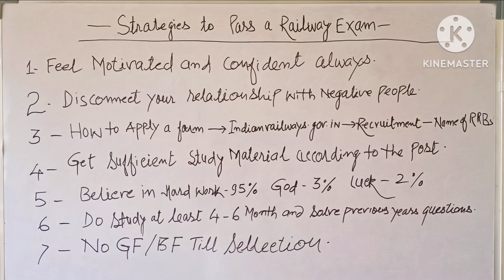ये सात नियम अपना लो 2024 में रेलवे की परीक्षा पास कर जाओगे 🔥@LocoPilotSantosh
दोस्तों मैंने अपने इस वीडियो में ये बताया है कि जीवन में कुछ बातों को अपना लो तो अवश्य ही रेलवे की परीक्षा पास कर जाओगे।
  ये सात नियम अपना लो सन 2024 में रेलवे की परीक्षा पास कर जाओगे 🔥
Your questions
Railway exam kaise pass kare
Railway ki taiyari kaise kare Hindi
Railway ki taiyari ke liye best you tube channel
Railway ki taiyari ke liye kya kya karna padta hai
Railway ka exam kaise nikale
How to clear railway exam in first attempt
How to clear railway exam in 2024
रेलवे की परीक्षा कैसे पास करें